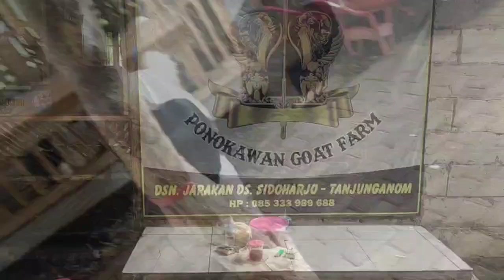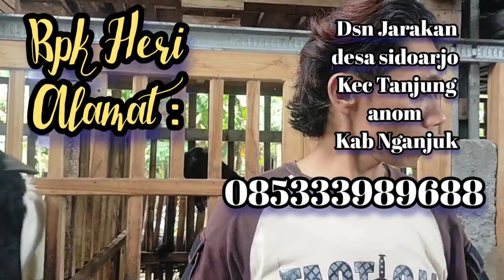HERI ANDALAS ...NGANJUK PONOKAWAN GOAT FARM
HERI ANDALAS.. ..NGANJUK
PONOKAWAN GOAT FARM .stok harga harga mulai 2 jutaan ... harga cempe ..harga kambing dara ...harga indukan ..harga jantan ...

heri andalas
nganjuk